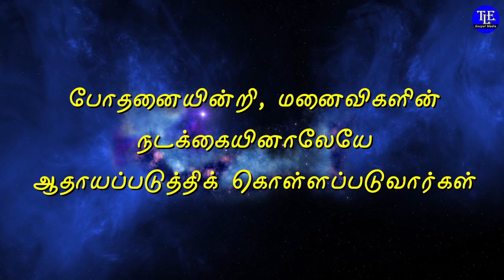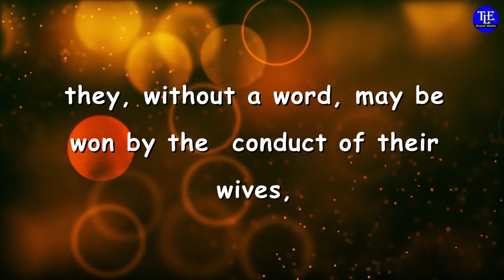இன்றைய வசனம்| 20/05/2021|Today Bible Verse Tamil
உங்களுக்கான இன்றைய வசனம் :

அந்தப்படி மனைவிகளே, உங்கள்சொந்தப் புருஷர்களுக்குக் கீழ்ப்படிந்திருங்கள்; அப்பொழுது அவர்களில் யாராவது திருவசனத்திற்குக் கீழ்ப்படியாதவர்களாயிருந்தால், பயபக்தியோடுகூடிய உங்கள் கற்புள்ள நடக்கையை அவர்கள் பார்த்து,

 போதனையின்றி, மனைவிகளின் நடக்கையினாலேயே ஆதாயப்படுத்திக்கொள்ளப்படுவார்கள்
                  1பேதுரு 3:1 & 2

It is very blessing to read and meditate the word of God in the early morning. For the benefit of Gods children we have made this indraya vasanam video in both English and Tamil. Be blessed by watching this indraya vasanam video from early in the morning every day.

Today’s bible Verse for you :

wives, Likewise, be submissive to your own husbands, that even if some do not obey the word, they, without a word, may be won by the  conduct of their wives,
When they observe your chaste conduct accompanied by fear.
                                                          1Peter 3:1 & 2